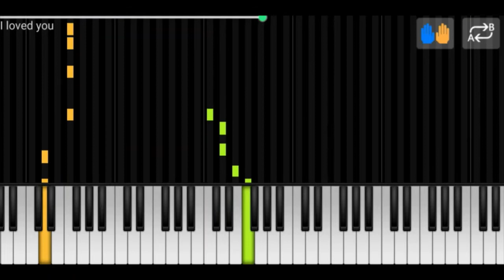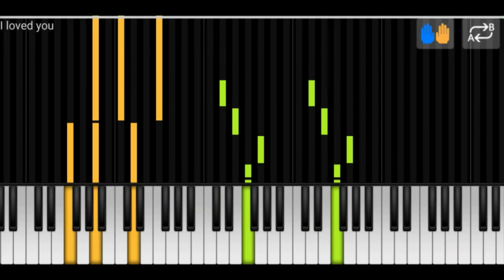DJ Sava feat. Irina Rimes - I Loved You Piano tutorial/version easy piano tutorial /relaxing piano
So here's the 3rd upload of this week .hope you"ll like this one.
I loved you is one of the most addictive song i've ever listened to. xD
So i decided to make a piano tutorial of dis song .and yea its not even close to that song but i tried my best so hope you'll find it helpful
So have a good day or night
Goodbye
XD